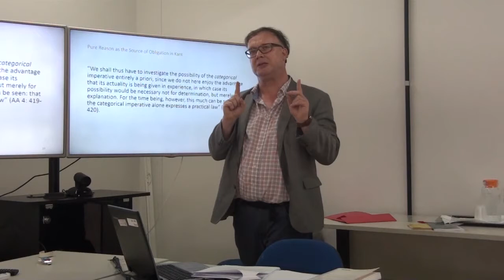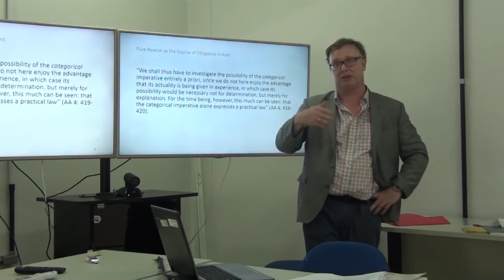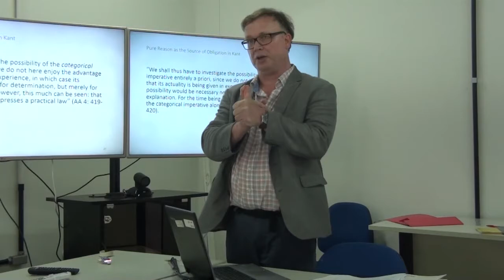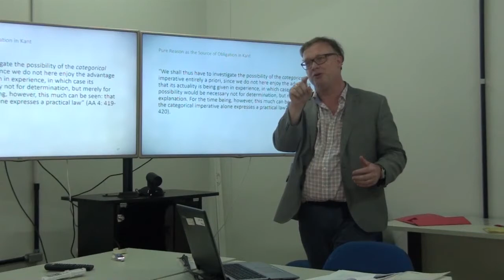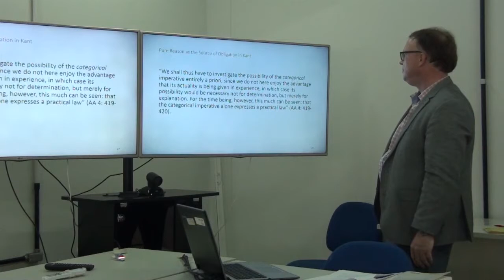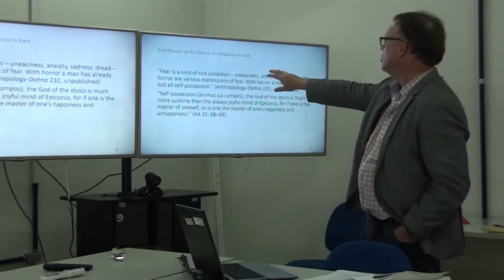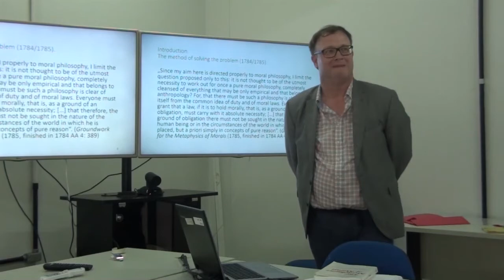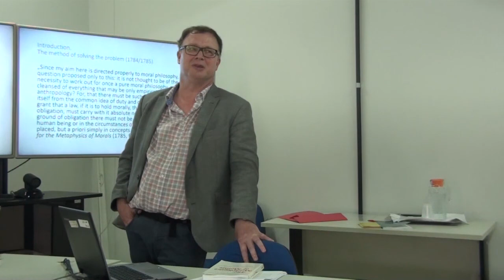Heiner Klemme The Kant's Doctrine of Virtue 1 3